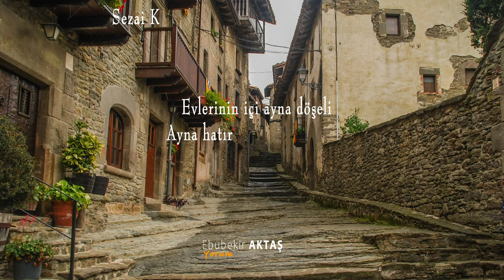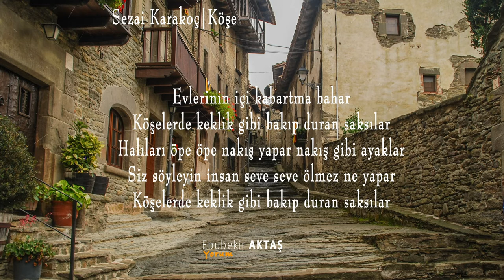Sezai Karakoç | Köşe Şiiri II 🎼🎙🎧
Gerçekten bilene hiç kimse bir şey sormaz, haybeden sallayanın müşterisi eksik olmaz.

Şöyle bir baksan herkesin elinde kitap ama nedense hayat birbirini anlamayan insanlar yüzünden bitap...

Gökhan Özcan

Teşekkürler… 😊

ŞİİR ŞİFADIR…

Şair: Sezai Karakoç
Yorum: Ebubekir Aktaş